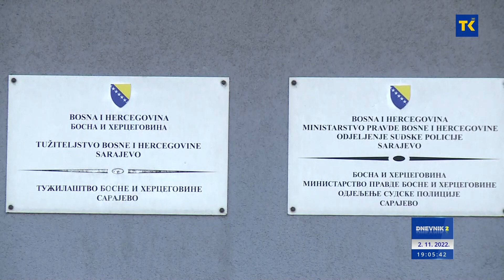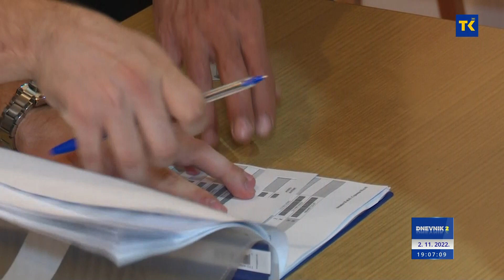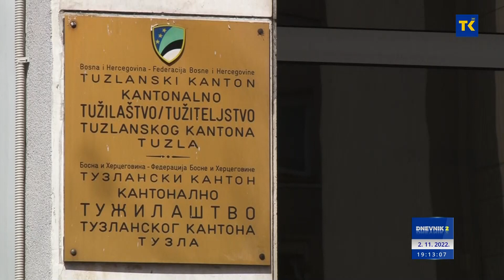DNEVNIK RTVTK 02-11-2022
Vijesti dana

1. Posjeta premijera i resorne ministrice TK Srebreniku
Vlada TK podržala renoviranje Centra za kulturu i informisanje u Srebreniku
2. Rezultati potvrđeni za sve nivoe vlasti
CIK BiH objavila zvanične rezultate opštih izbora koji su održani 2. oktobra
3. Ustavni sud FBIH sada može funkcionisati u punom kapacitetu
Sudija Alen Taletović iz reda Bošnjaka deveti član Ustavnog suda FBiH
4. Info dan za mlade
Prezentiran Program podrške za najbolje poslovne ideje u gradu Tuzli
5. Dan sjećanja Crkve svih vjernih mrtvih
Katolici širom svijeta danas obilježavaju Dušni dan
6. Dnevna temperatura od 16 do 22 °C
Sutra prijepodne pretežno oblačno vrijeme, uz postepeno razvedravanje